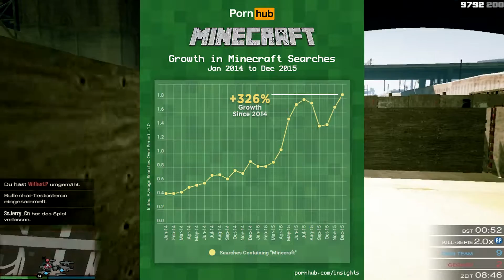MINECRAFT = PORNOS & PÄDOPHILE?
50 Likes und ich nehme einen Minecraft Porno auf (¬‿¬) ♥
💥►Alles ändert sich ~ aber niemals OneMan's Qualität!◄💥
                             ► Mehr anzeigen 👇👌 ◄